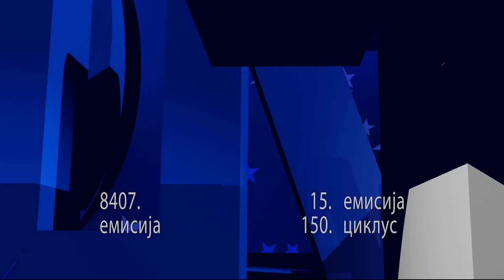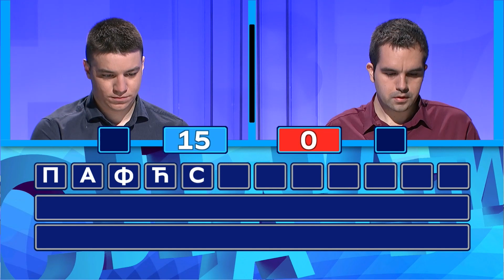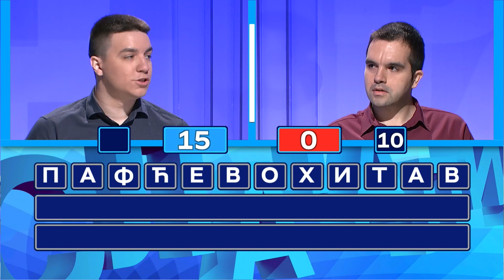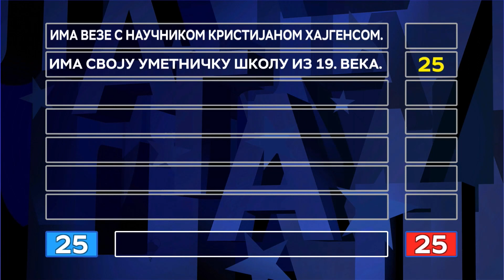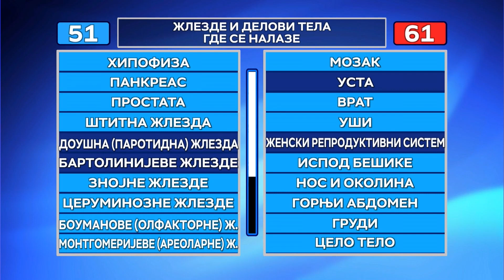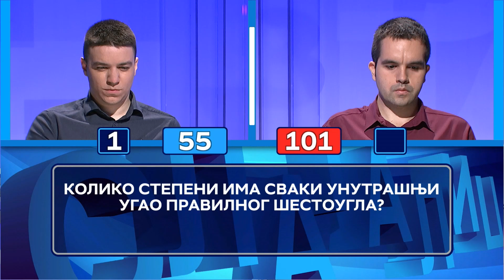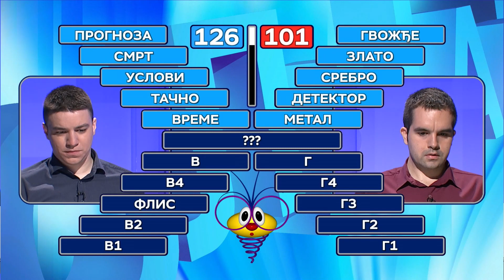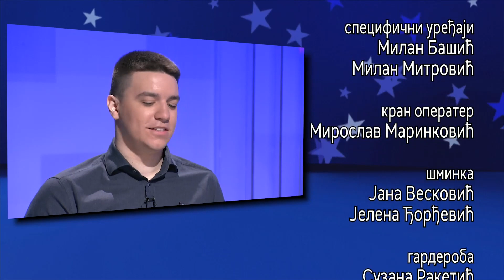Slagalica 15.05.2022. | 150. ciklus